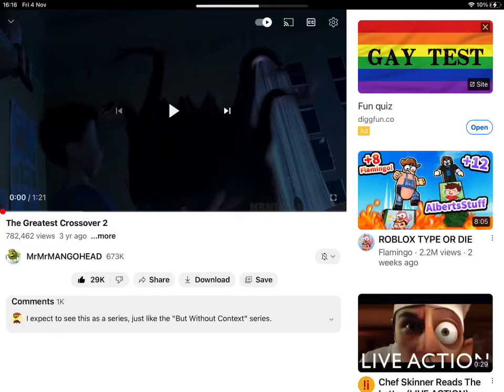The Coolest Crossover